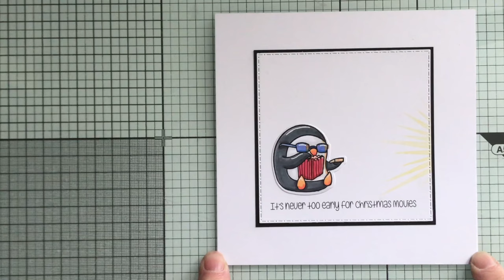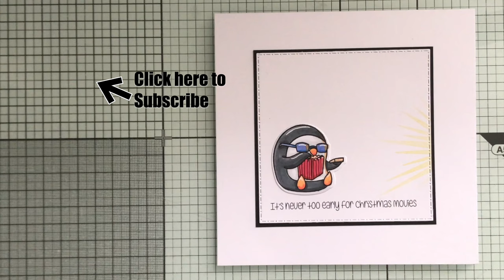Its Never Too Early Card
Additional Supplies used for this project:
Gummiapan Penguin Stamp and Die from the Mystery Bag
Text[ures] Stencil
Distress Oxide Ink Pad - Squeezed Lemonade
Macbook and Printer
Regular Supplies:
CARD STOCK:
INK PADS:
Memento Ink Pad - Tuxedo Black
Versafine Ink Pad - Black
Versafine Clair - Black
COLOURING MEDIUMS and PENS:
Pigma Fine Liners - Black 0.05, 0.1, 0.2, 0.3, 0.5, 0.8
Ohuhu Fine Liners - Black 0.05, 0.1, 0.2, 0.3, 0.5, 0.8
Sakura Gelly Roll Pen - White .05, 0.8, 1.0
Spectrum Noir Sparkle Pen - Clear
ADHESIVES:
Pinflair Bookbinding Glue
Collall All Purpose Glue
C&C Tape Pen
Quickie Glue Pen
Zig Glue Pen
Various Adhesive Foam Pads and Tape
Stick Its Adhesive Sheets
GUILLOTINES/PAPER TRIMMERS:
Tonic Studios Tim Holtz 8.5", , 12" and 6" Guillotine
DIE CUTTING MACHINES and ACCESSORIES:
Sizzix Big Shot, Sizzix Sidekick
PUNCH BOARDS/SCORING BOARDS:
We are Memory Keepers Envelope Punch Board
EK Score Board
STAMPING PLATFORMS:
Creative Craft Products Stamping Platform - Craftstash
Misti Stamp Platform
Tim Holtz Stamp Platform
Altenew Stamp Wheel
OTHER TOOLS:
Sizzix Heat Gun - Dual Heat Setting
Sizzix Die Pick
Jewel Pick-up Tool - Amazon
Mono Sand Eraser